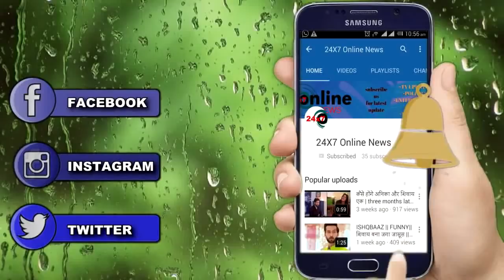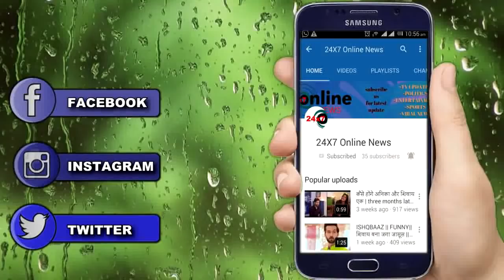YRKKH || देवयानी की वजह से बिगड़ेगी KRIAH की हालत “यूं फूटेगा KEERTI का गुस्सा"